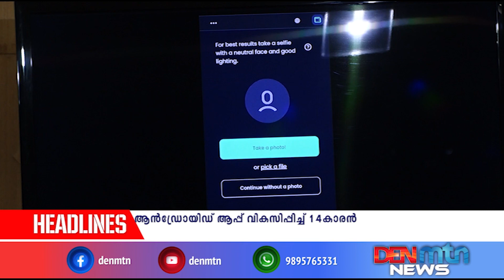ഹായ് ഫ്രണ്ട് എന്ന പേരില്‍ ആന്‍ഡ്രോയിഡ് ആപ്പ് വികസിപ്പിച്ചെടുത്ത് 14കാരന്‍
ഹായ് ഫ്രണ്ട് എന്ന പേരില്‍ ആന്‍ഡ്രോയിഡ് ആപ്പ്
വികസിപ്പിച്ചെടുത്ത് 14കാരന്‍. കൊച്ചി ആസ്ഥാനമായുള്ള ഉറവ്
അഡ്വാന്‍സ്ഡ് ലേര്‍ണിങ് പ്രൈവറ്റ് ലിമിറ്റഡ് സി ടി ഒ ആയ
ഉദയ ശങ്കർ  ആര്‍ എന്ന വിദ്യാര്‍ത്ഥി വികസിപ്പിച്ചത് ചാറ്റ് ചെയ്യാന്‍ സാധിക്കുന്ന എ.ഐ സുഹൃത്തിനെ.